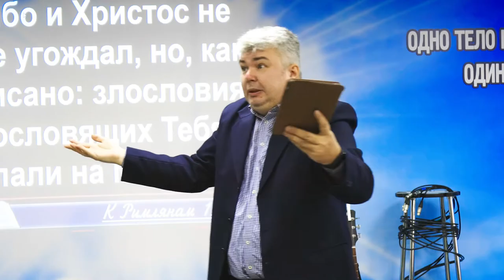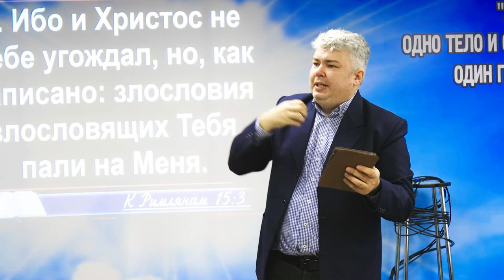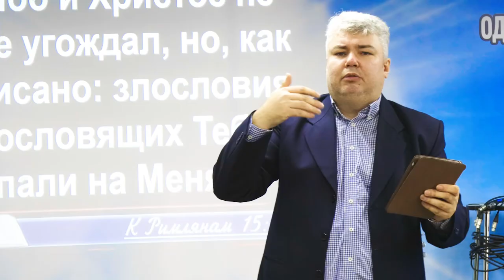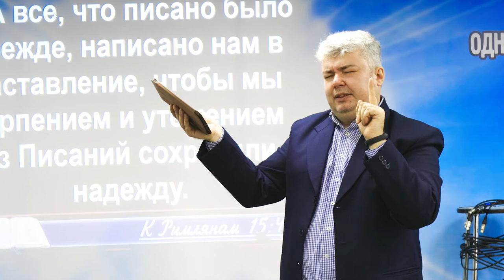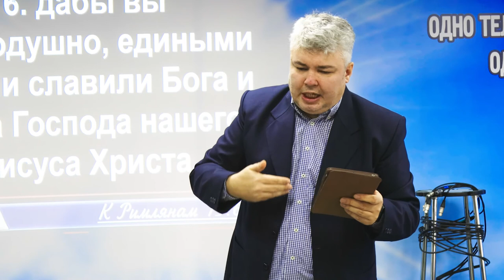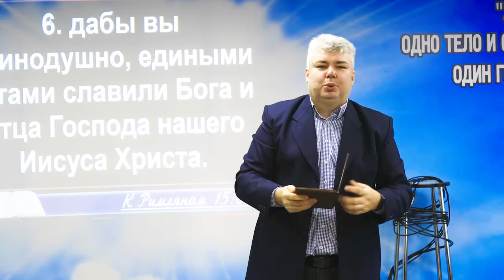Римлянам 15.1-6 Шаги к единству